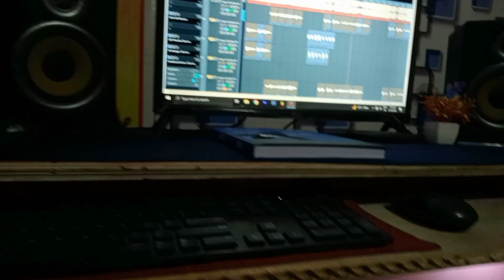bhim army song 2024।। विकास भारतीया के जितावे के बा।। जिला पंचायती सॉन्ग 2024 ।। aman prabhakar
►Title :- bhim army jila Panchayat
►Song :- vikash bhartiya ke jitave ke ba
►Singer :- Aman prabhakar
►Lyrics :-  Aman prabhakar,satveer Raj
►Producer :-
►Editor :- Aman prabhakar
►Label / Company :- Aman prabhakar
► Digital Head :-
► Recording :- mahashakti films
►Managed By : Chandrakesh azad (chintu bhaiya, satveer raj, lalit, suraj